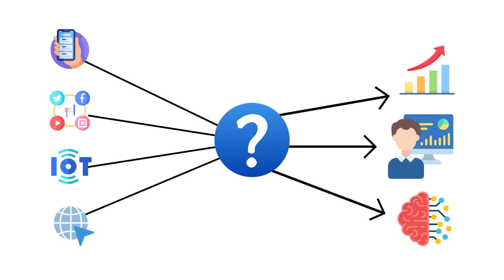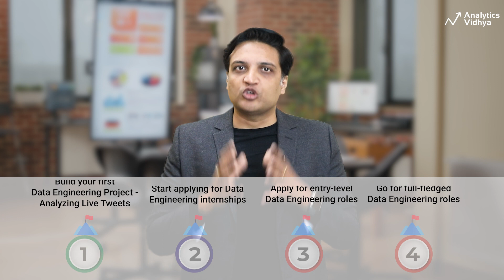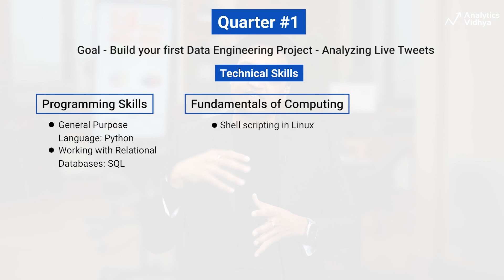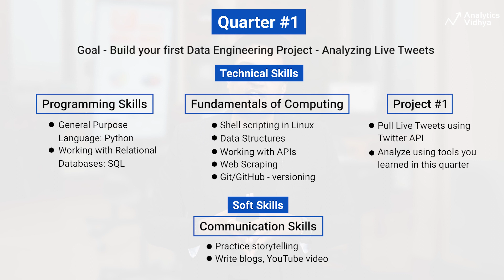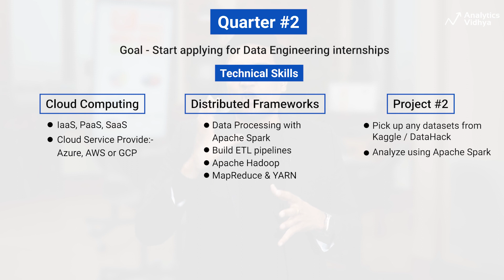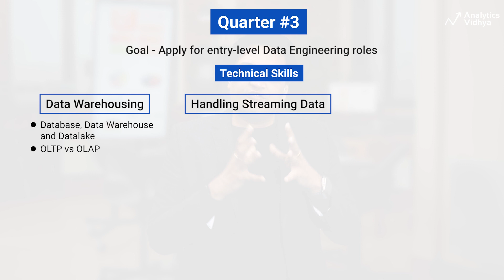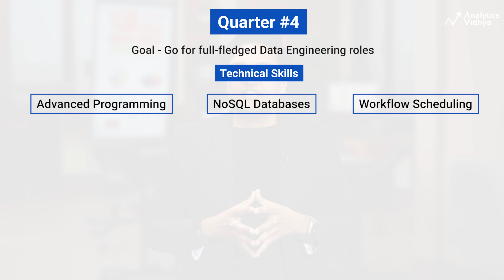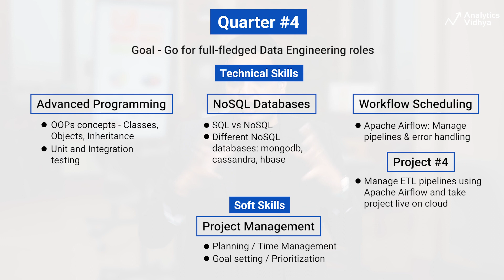Become a Data Engineer in 2023 | Step by Step Roadmap to Master Data Engineering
Are you interested in pursuing a career as a data engineer? Want to know what it takes to succeed in this field in 2023? Look no further!

In this video, we'll be discussing a comprehensive roadmap to becoming a data engineer in 2023. From learning key programming languages like Python and SQL, to understanding distributed systems and big data technologies, we cover all the essential skills you'll need to thrive in this exciting and in-demand field.

Whether you're just starting out on your data engineering journey or looking to take your skills to the next level, this video has something for you. So don't wait – watch now and start planning your path to success as a data engineer in 2023!